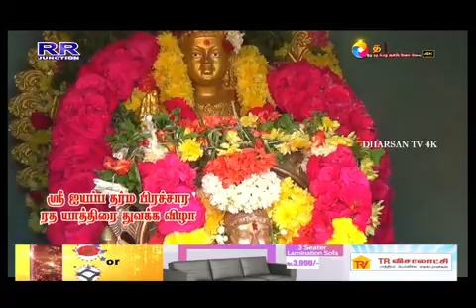Sri Ayyapan Ratham in kanchipuram